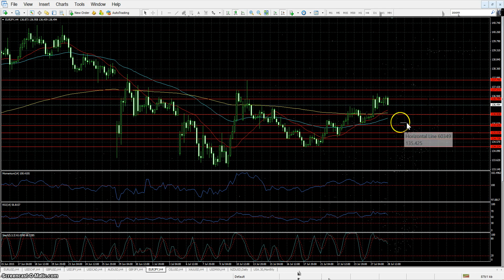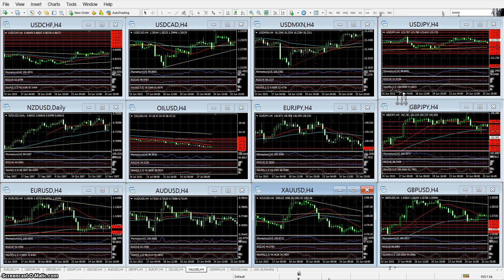Forex Análisis 28 de julio de 2015